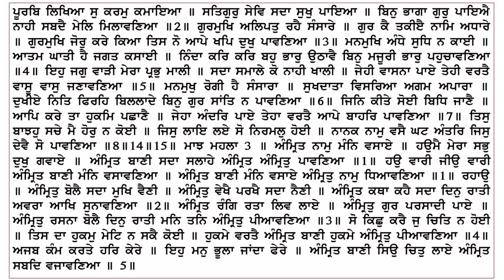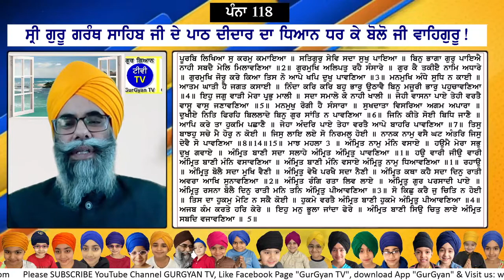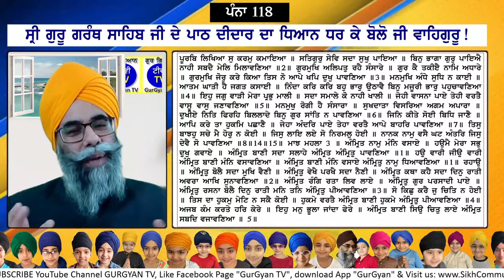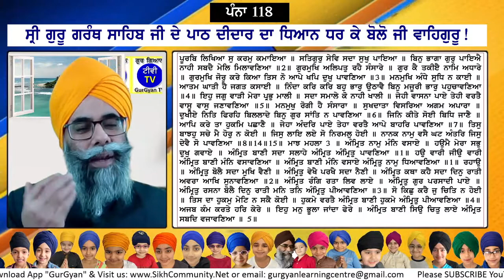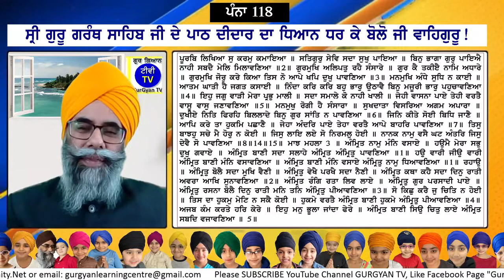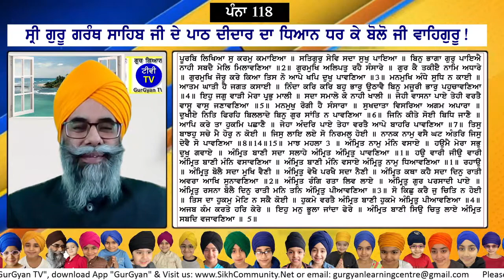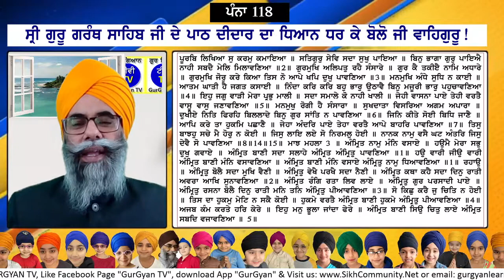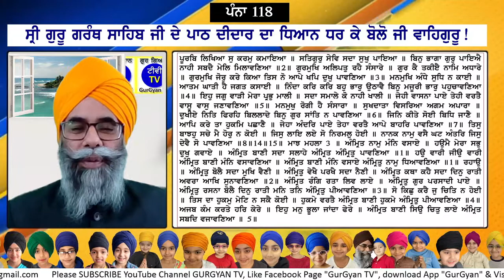0118 SGGS Sehaj Path with meanings by Ram Singh Chehlan GurGyan TV